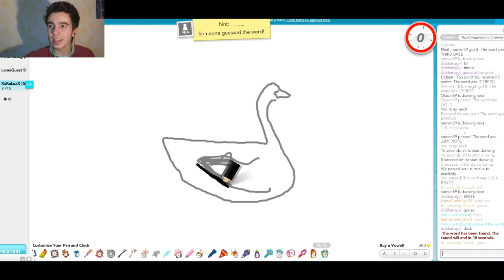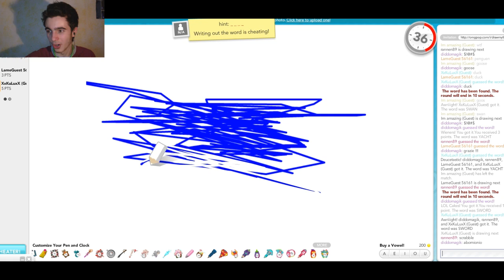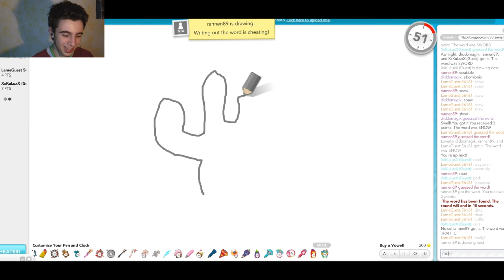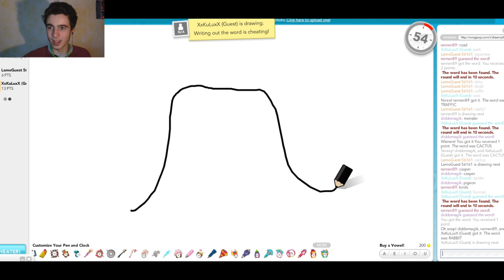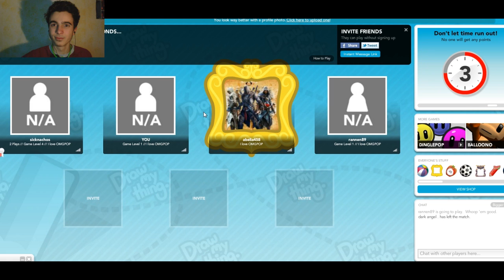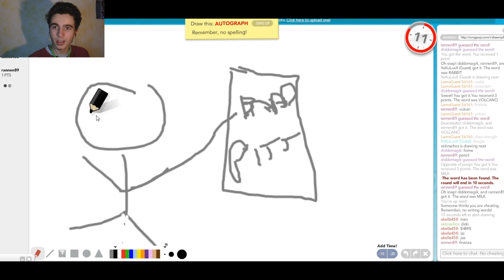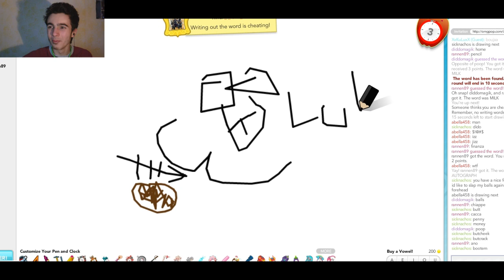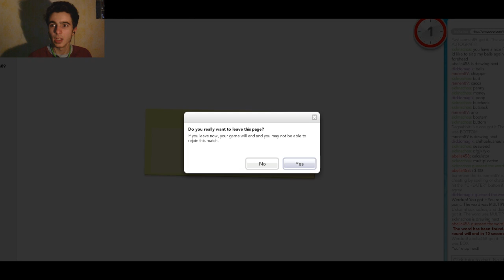DIDDO E RANNEN89 ! DUE ARTISTI NATI ! - Draw My Thing [COMICO] con Webcam LIVE - Parte 2